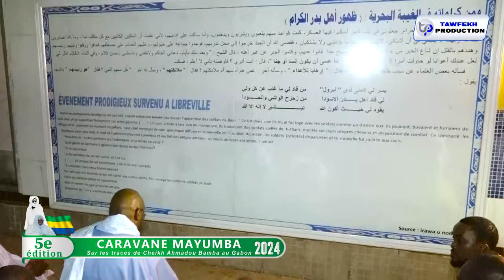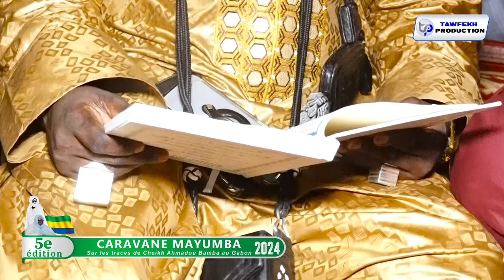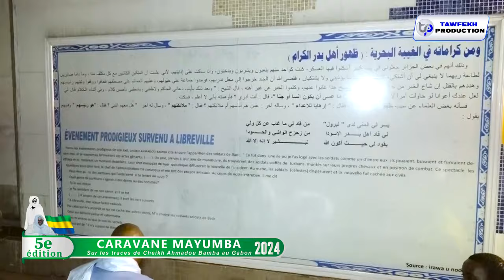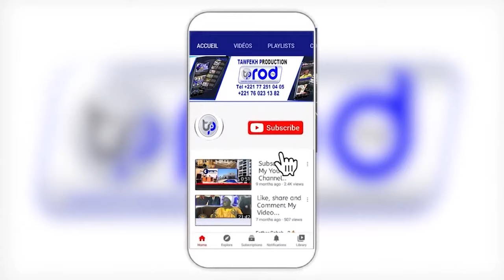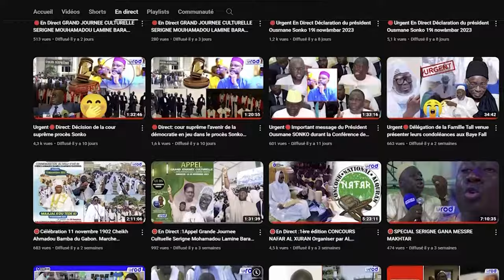RAJASS KHASSIDA MOSQEE MONTAGNE SAINTE GABON CEREMONIE CARAVANE MAYUMBA JAAR JAARI S.TOUBA 2024